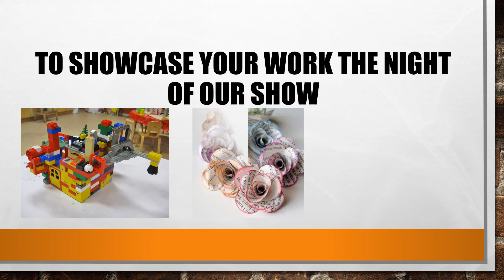talent show announcement dec 14 (random)